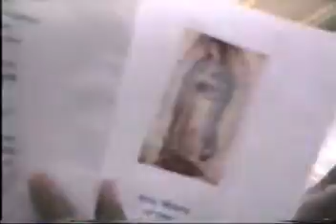Apo Cement CEMEX Supports Our Lady of Guadalupe Cebu pt4